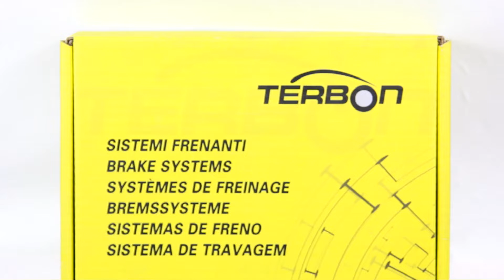VENTED BRAKE DISC BRAKE ROTOR